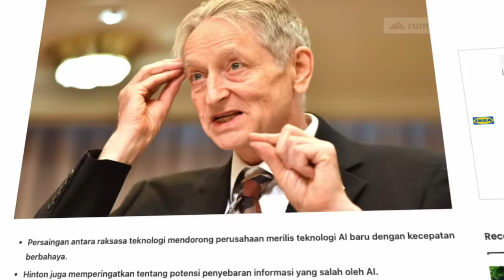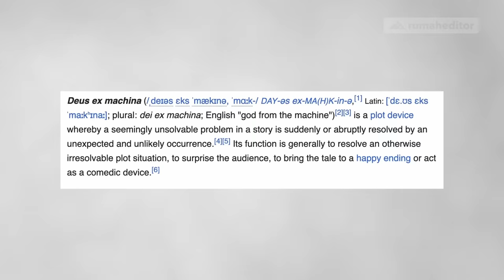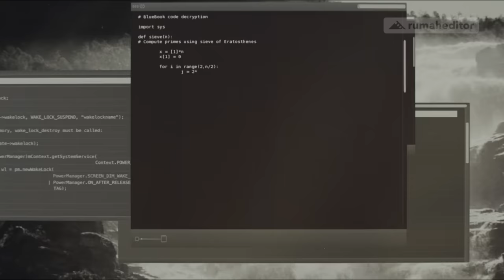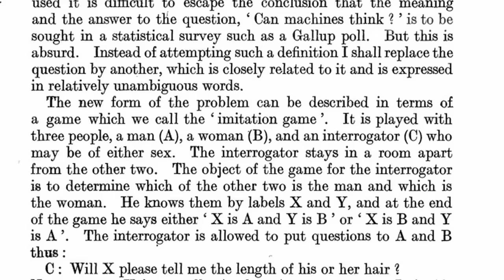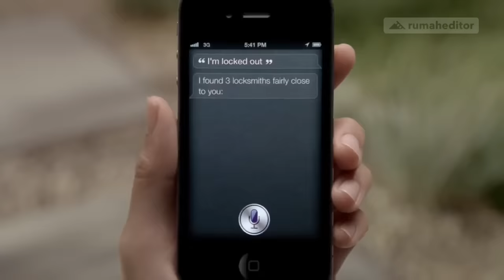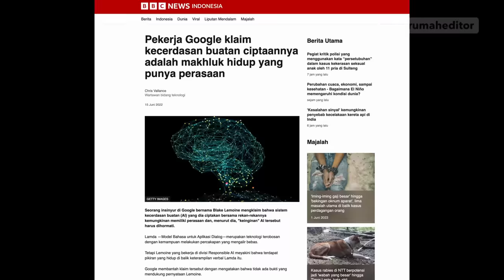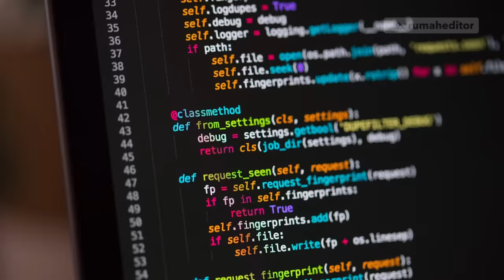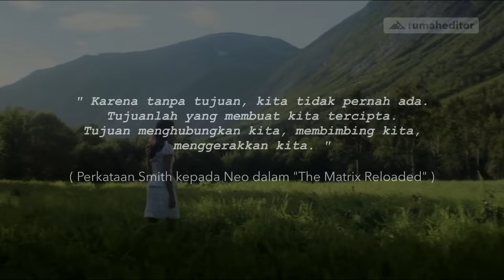MENGAPA PARA PAKAR AI MULAI KETAKUTAN DENGAN AI??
AI (Artificial Intelligence) atau kecerdasan buatan adalah teknologi yang meniru kecerdasan manusia. Saat ini AI berkembang terlalu cepat, sehingga membuat sebagian pakar ketakutan AI ini membwa kepunahan pada umat manusia. Benarkah seseram itu? tonton video ini sampai habis!

SUMBER :
Computing Machinery and Intelligence